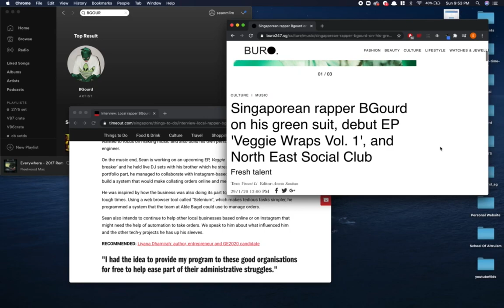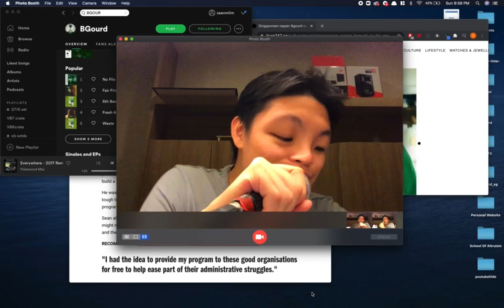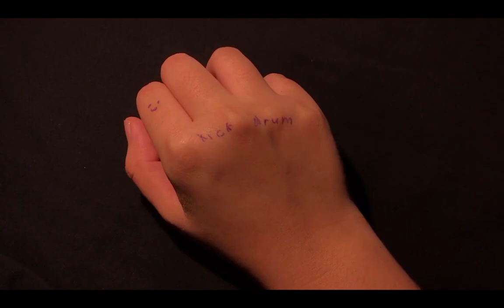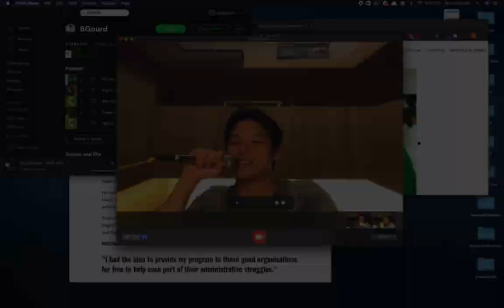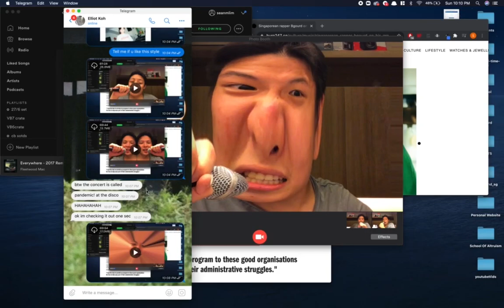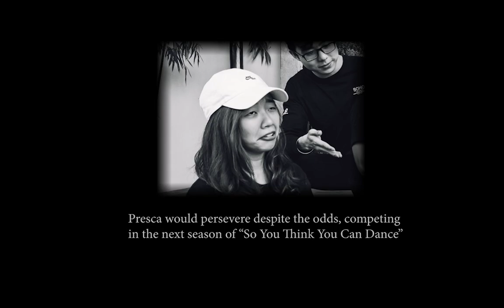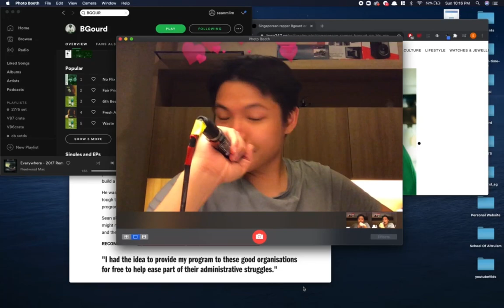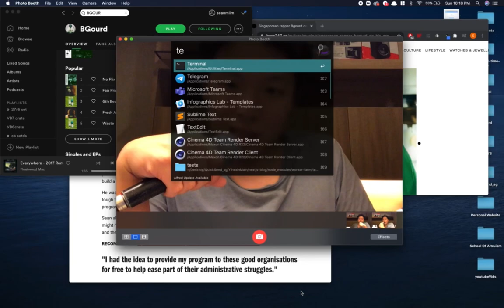Pandemic! At The Disco: SUTD Bands Online Concert 2020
Timestamps
00:00:00 - Opening
00:02:09 - Nicole & Jason - Second Time by Bruno Major
00:05:04 - Nicole & Jason - Meant to Be by Melissa Polliner ft Jeremy Passion
00:09:48 - Nicole & Jason - Be My Mistake by The 1975
00:15:36 - HALM - Uptown Girl by Billy Joel
00:19:23 - Qualia - Under Pressure by Queen and David Bowie
00:25:01 - HAMON - The Ballad of Mona Lisa by Panic! At The Disco
00:29:41 - Narrow to Five - Disappear by Tonight Alive
00:34:50 - System of an Up - Toxicity by System of a Down
00:38:31 - System of an Up - Stricken by Disturbed
00:42:35 - System of an Up - Before I Forget by Slipknot
00:47:46 - 3SUM - Chinese New Year by SALES
00:50:38 - 3SUM - Imagination by Foster The People
00:54:37 - 3SUM - Goodie Bag by Still Woozy
00:58:49 - Moggy - Baka Mitai (Misc. Game Music)
01:01:03 - Moggy - Molasses by Haitus Kaiyote
01:05:58 - Moggy - Lukewarm Mess by Moggy